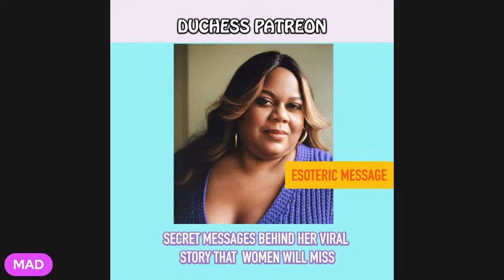BLACK MALES ARE PRETENDERS TRYING TO GET AWAY !!! 🔥